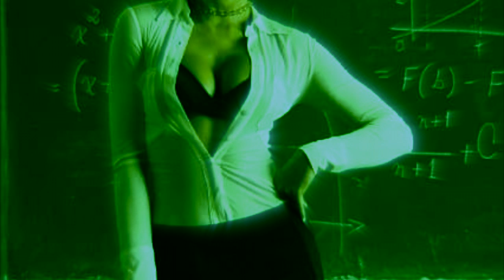Esor Urbat E ( CLUB ReMix / 96 Production)